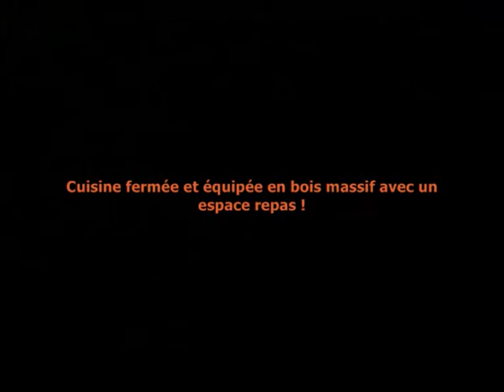Esprit SudEst : Villa récente au Touvet 100% de particulier à particulier !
Oubliez le stress de la ville et offrez à vos enfants un cadre de vie exceptionnel face au Massif de Belledonne ! LE TOUVET 38660

Dans un environnement très calme à quelques pas du centre du village offrant tous commerces et écoles  pour vos enfants, cette villa récente et contemporaine de construction traditionnelle ne manquera pas d'atouts pour vous séduire. Le jardin d'agrément est entièrement clos et paysagé et très facilement piscinable selon vos désirs. La domotique est au rendez-vous pour votre confort : le portail automatique avec son vidéophone accueille les visiteurs, porte de garage à ouverture séquentielle et 3 stores électriques couvrent la belle terrasse carrelée de 50m² exposée plein sud, idéale dès le printemps pour vos bains de soleil ou vos déjeuners en famille. Les jardiniers en herbe se réjouiront de la présence d'un potager et une terrasse secrète nichée dans la verdure s'offre à vous pour vos siestes ou apéritifs entre amis. Au rez-de-chaussée, une belle pièce de vie avec de larges ouvertures propose une vue panoramique sur les montagnes, le Collet d'Allevard et la station de ski de Prapoutel Les 7 Laux en toile de fond. Cuisine fermée et équipée en bois massif avec un espace repas + un bureau ou chambre d'appoint selon vos besoins. Au 1er étage, 4 chambres avec des parquets flottant pour accueillir votre famille et une salle de bains moderne et contemporaine. L'état général est proche du neuf, nul ne doute de votre enchantement lors de la visite. Encore un bel atout : Vous êtes à 8 minutes de STMicroelectronics à Crolles et à seulement 20 minutes de Grenoble !